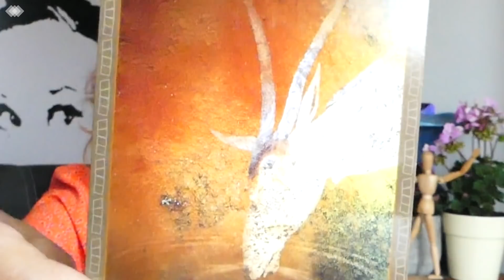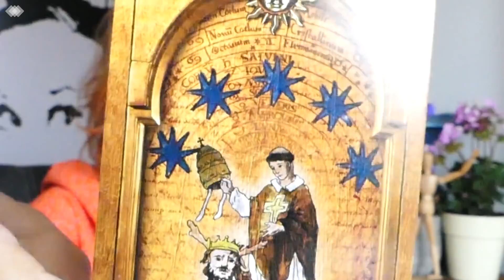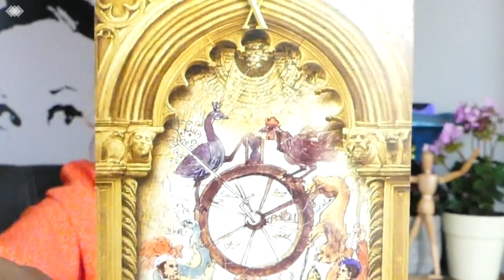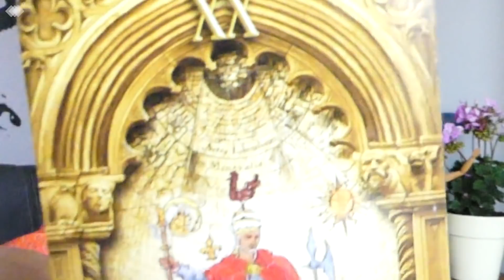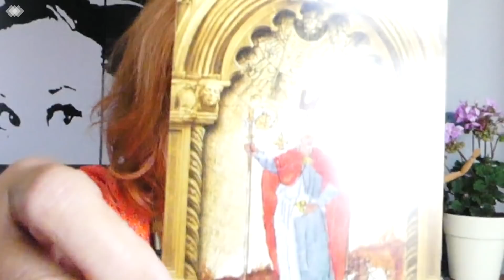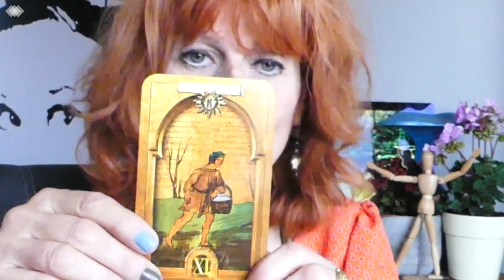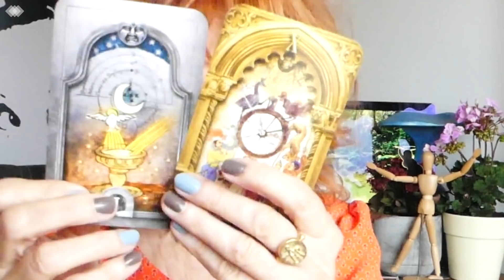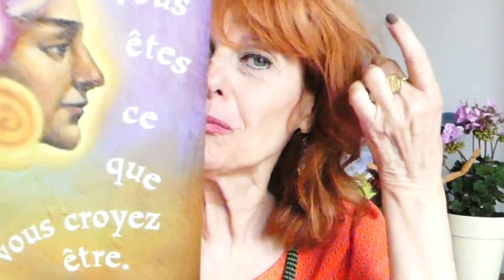LION, AVRIL 2019, TOUT SE TRANSFORME EN OR, TIRAGE GENERAL, Tarots, Brigitte Crespo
Bonjour à tous, je suis Brigitte Crespo Médium Pure par Channeling, Thérapeute, Guérisseuse, Energéticienne, Praticienne Holistique, Ecrivaine Canal-Channeling de Jésus : « Elles marchaient avec moi » paru en 2018 aux éditions Les 3 Colonnes.

2019/ANNEE-Mois par Mois/Votre Année Personnelle en Numérologie, Pour des renseignements supplémentaires/
Calcul année personnelle : Jour + mois + 3 (pour 2019) réduit à 1 chiffre entre 1 et 9